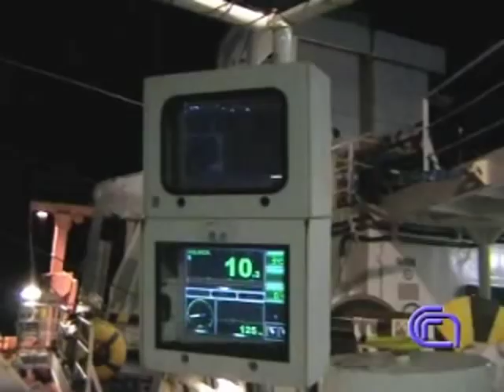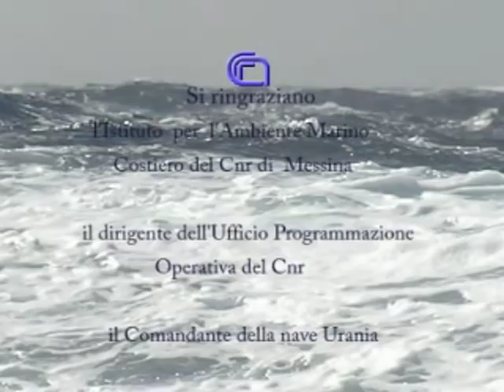Urania, 20 anni di ricerca in mare - CNR Consiglio Nazionale delle Ricerche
Credit: Almanacco della Scienza - CNR Consiglio Nazionale delle Ricerche.

La nave oceanografica del Cnr festeggia al Porto di Civitavecchia un ventennale di attività scientifica. Oltre 300 le campagne condotte, 25 nel solo 2011, con centinaia di ricercatori italiani e stranieri. Per celebrare l'anniversario, insieme ai ricercatori, il Presidente del Cnr e gli amministratori della Sopromar Spa. Sono oltre 300 le campagne oceanografiche condotte dalla nave 'Urania', ammiraglia della flotta del Consiglio nazionale delle ricerche (Cnr) nei mari italiani e mediterranei. Di queste, ben 25 nel solo 2011, con 327 giorni-nave e il coinvolgimento di 277 ricercatori, afferenti al Cnr e ad altre istituzioni di ricerca italiane o estere. Per celebrare i venti anni di attività della nave oceanografica, il presidente del Cnr, Luigi Nicolais, gli amministratori della società armatrice Sopromar e i ricercatori si sono dati appuntamento oggi al Porto di Civitavecchia. "La nave oceanografica Urania è il maggiore mezzo navale a disposizione del Cnr", spiega Massimiliano Di Bitetto, dirigente dell'Ufficio programmazione operativa dell'Ente. "Costruita all'inizio degli anni '90 e consegnata al Cnr ad aprile 1992, ha una lunghezza superiore ai 60 metri, un'autonomia operativa di 45 giorni e può ospitare fino a 36 uomini tra equipaggio e personale scientifico. Read the full story »

Manutenzione Periodica: Ti sta scadendo il contratto decennale di assistenza tecnica? Con Acquasheire paghi solo 49 Euro l'anno per la sostituzione del filtro e controllo generale del depuratore e N.B. Nessuna quota associativa contrattuale. Le due C che ci contraddistinguono sono Competenza e Chiarezza (come l'acqua)!

Cambio Filtri: Hai un depuratore e devi cambiare i filtri? Hai bisogno di Assistenza? Effettuiamo la sostituzione dei filtri esausti di tutte le marche, è sufficiente compilare il form di richiesta per essere contattati dal tecnico di zona per tutte le informazioni.

Ricarica Bombola Co2: Non sai dove ricaricare la tua bombola co2? Ricarica bombole Co2 da 2 a 10Kg. Effettuiamo sia la ricarica immediata con una sostituzione diretta della bombola scarica sia la ricarica della tua bombola co2

Assistenza tecnica apparecchi depurazione acqua, su impianti di ogni marca e modello (microfiltrazione, osmosi inversa, addolcitori). Centro Assistenza Depuratori in Toscana: Arezzo, Firenze, Grosseto, Livorno, Lucca, Massa, Pisa, Prato, Pistoia, Siena e province di Bologna, La Spezia, Perugia.

TOSCANA depuratore acqua depuratori acque depurazione assistenza tecnica filtri filtro ITALIA